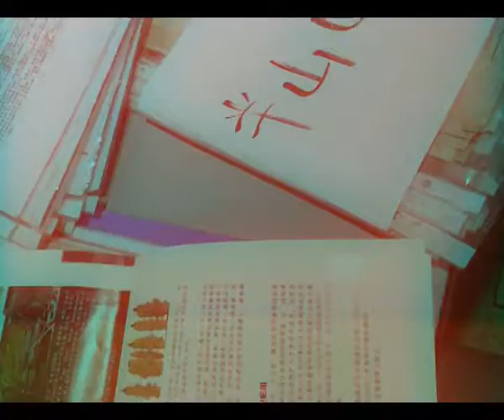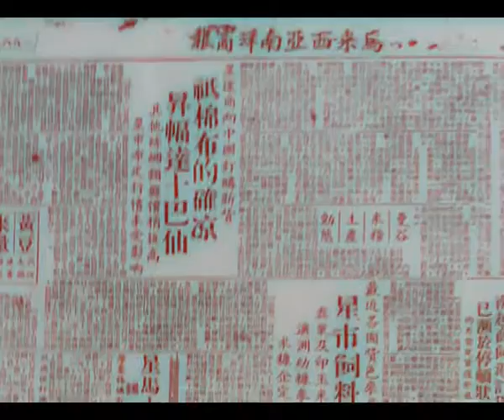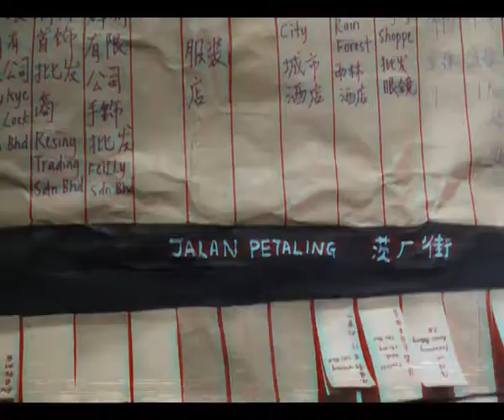Lostgens' Internship Sept-Nov 2017